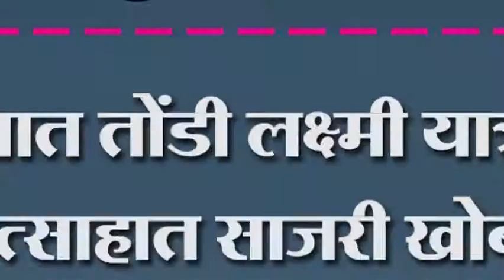सात तोंडी लक्ष्मी यात्रा उत्साहात साजरी खोबरं भंडा-याची झाली उधळण